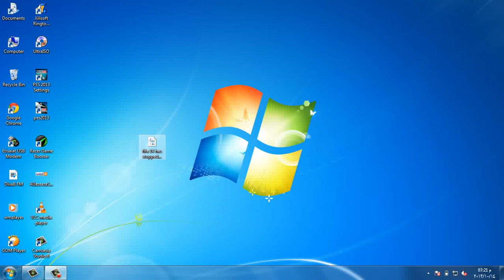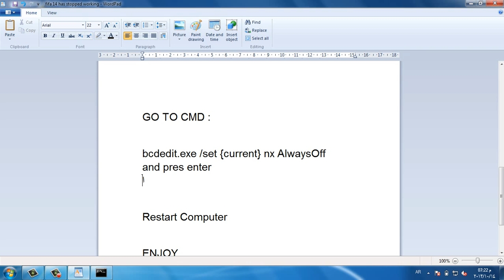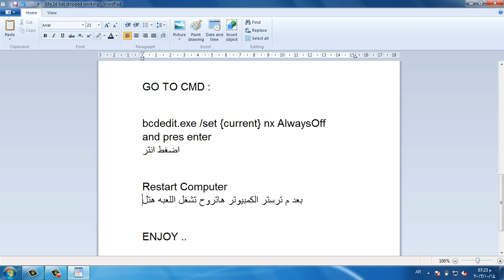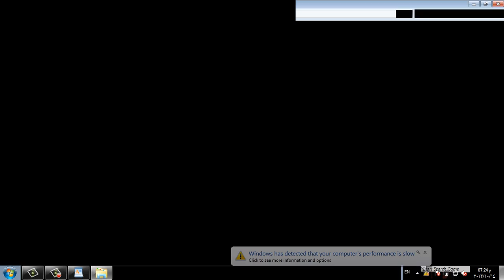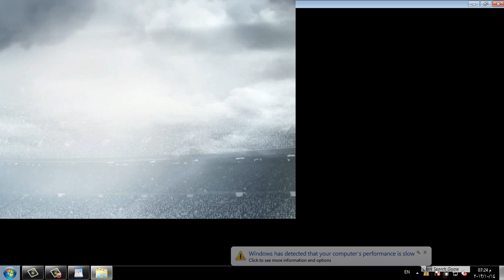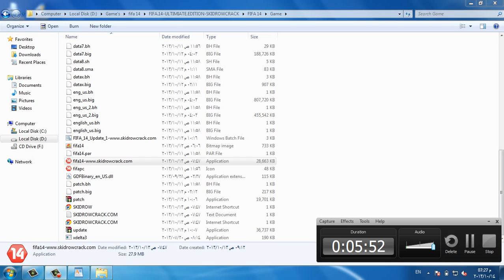how to fix fifa 14 ( stopped working ) حل مشكلة فيفا 14 .. BY : MiNA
ان شاء الله النهارده هاقدملك حل لمشكة فيفا 14 ستوبد وركينج
( fifa 14 has stopped working )
اول حاجه هاتحمل 3 برامج وهما دول هاسيب لينكاتهم تحت الفيدو

VC++ 2010

NetFrameWork 4

بعد كده اعمل زي م انا هاعمل بالظبط :))

GO TO CMD :

bcdedit.exe /set {current} nx AlwaysOff
and pres enter
اضغط انتر

Restart Computer
بعد م ترستر الكمبيوتر هاتروح تشغل اللعبه هتلاقيها اشتغلت معاك :))

BY : MiNA

To Contact With Me Add :)